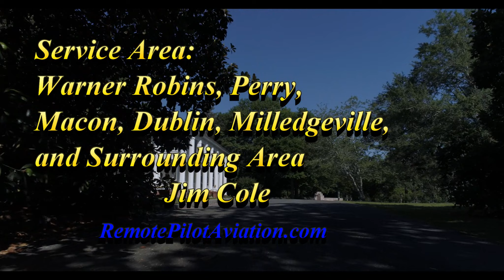Affordable Aerial Photography for Central Georgia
Produced By GHQ Services and RemotePilotAviation.com
Affordable Aerial Images for Real Estate Sales, MLS ready video